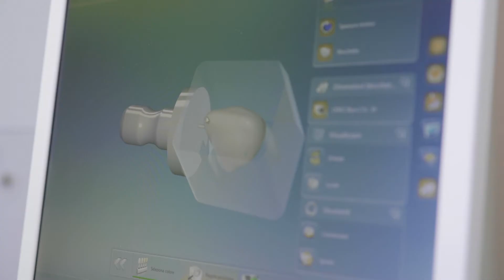Wedding Smile Program Intervista Nicola Arena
Il Dottor Nicola Arena spiega in cosa consista il servizio Wedding Smile Program. L'odontoiatria estetica corre in soccorso delle coppie di sposi in vista del giorno del matrimonio.